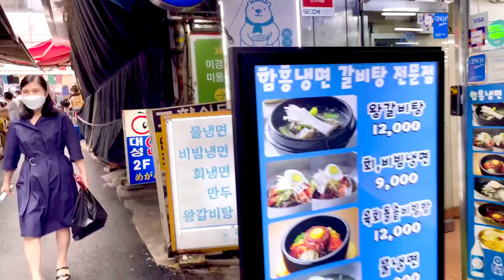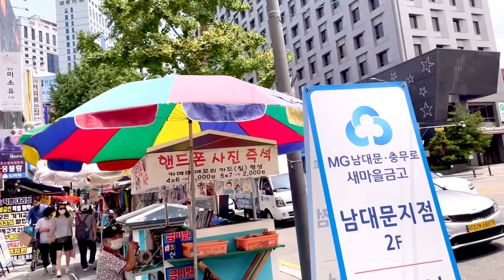Largest traditional market in Seoul Namdaemun Market Let’s walk around